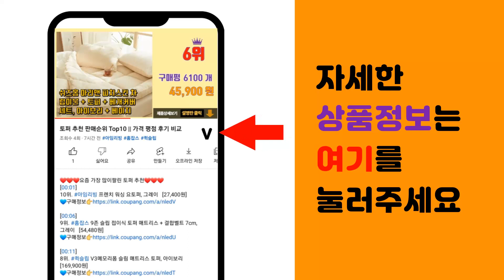키플 추천 판매순위 Top10 || 가격 평점 후기 비교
❤️❤️❤️요즘 가장 많이팔린 키플 추천❤️❤️❤️

[00:01]
10위. KIPLING 키플링 크로스백 ABANU 아바누 / 카메라백 [79,000원]

[00:06]
9위. 여성가방 캐주얼백 데일리백 숄더백 11종 [28,800원]

[00:11]
8위. 키플링 키플링 마나 토트백 KMCBT05 [152,400원]

[00:16]
7위. 키플링 시티팩 미니 백팩 KNABA01 [56,650원]

[00:21]
6위. 스마트키없이 스마트폰만 들고다니세요 스마트 이지키 무료장착 오토도어 발렛키 무료증정 제임스 [190,000원]

[00:26]
5위. 자동차 카드키 키플 NFC 카드 (디지털차키 키플 발렛 카드) [5,000원]

[00:31]
4위. 무료장착 이지카 이지키 스마트키없이 스마트폰만으로 발렛키무료증정 아차키 키플등 스마트폰키, [180,000원]

[00:36]
3위. 키플 자동차 디지털키 원조 오토도어 차량용 스마트키 무한 차량공유, 현대, 아반떼 MD ( [169,000원]

[00:41]
2위. #[카버샵 더컵] 자동차 디지털키 스마트키 스마트폰 핸드폰 차키 오토도어, 도요타_B   [145,000원]

[00:46]
1위. 만도 오키 OKEY 최신 오토도어 디지털 스마트키 차키없이 스마트폰으로 차량 제어/자동차키 [169,000원]